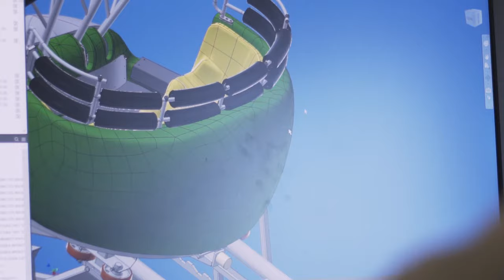Steel-built rides bring thrills to theme parks across the globe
One of the world’s most prestigious rollercoaster and ride manufacturers is reliant on steel to move people in new and exciting ways in some of the world’s biggest theme parks.